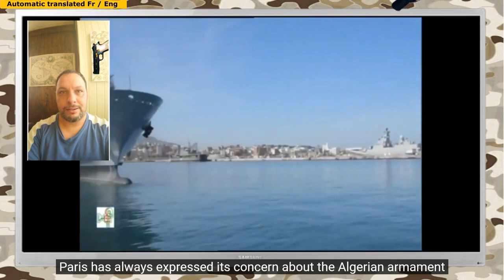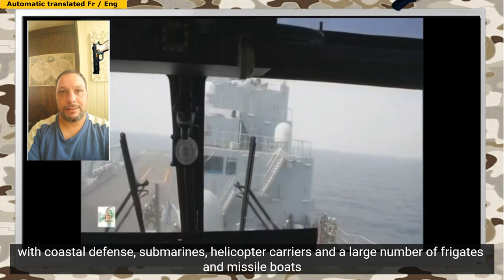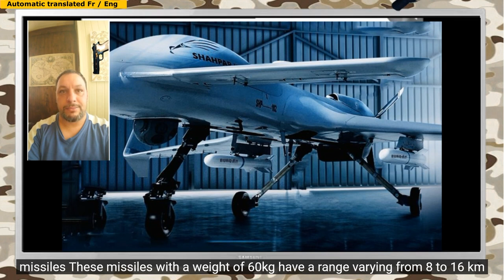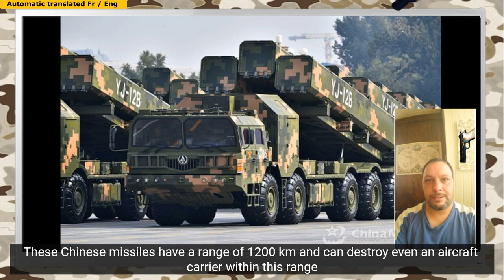New potential for Algeria and its strategic ambitions in the region worry Paris and Washington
Algeria has more than doubled its defense budget for 2023 from the current year, to more than $22 billion, according to the finance bill approved by parliament.
Algeria ranks 23rd in the world and third in the Arab world, after Saudi Arabia and the United Arab Emirates, in terms of military expenditure, according to the American Global Fire Power ranking for 2022, and it is expected to rise to the top 15th in the world in the 2023 ranking after increasing the budget by 120%. And according to our own estimates, the Algerian army now ranks unquestionably as the 2nd power in the Arab World and Africa, after Egypt.
New potentials and strategic ambitions
As for the second part, it is linked to Algeria's change of strategy in the Sahel region, because it can intervene there with logistical support at the request of certain countries, the African Union or the United Nations.
It should be noted that Algeria had added a new article in the constitution, allowing the army to be sent outside the borders, to participate in peacekeeping missions after the approval of the Parliament by the majority of the two third.
As for the third part, it aims, according to the same source, to renew equipment and modernize the army in the light of developments in the Russian-Ukrainian war.
To close the door on repeated attempts to discuss the army budget, Algerian President Abdelmadjid Tebboune issued a presidential decree on September 14 banning parliamentary debate on issues related to defense and diplomacy, as they are secrets. of state.
Paris has always expressed its concern about the Algerian armament, and this has manifested itself through the criticisms addressed by the French media and the questions about the objectives of this important expenditure.
The French concerns are correct in my opinion and according to my analysis, and this makes sense for three main considerations
First, the Algerian army has made no secret of its desire to extend its field of action to the Sahel, and a constitutional law has been promulgated to this effect. Let's not forget that France considers this region as part of its political and economic influence and uses it as a theater of its operations.
Second, the Algerian army continues to acquire the latest technologies and systems it can obtain, and strengthens its land, coastal and air defenses against any intrusion, which reduces the relative technological superiority of neighboring European countries.
Third, Algeria has not neglected the formation of a solid naval fleet with coastal defense, submarines, helicopter carriers and a large number of frigates and missile boats. European countries, especially those bordering the Mediterranean, have not forgotten the past maritime glory of Algeria and its fleets which restricted the movements of European navies for centuries.
Paris is not the only one to indirectly express its concerns, the White House does not appreciate this rise in power. The United States recently tried to prevent the sale to Algeria of Pakistani Shahpar observation and attack drones, equipped with Barq laser-guided surface-to-air missiles. These missiles, weighing 60 kg, have a varying range of 8 to 16 km.
Apparently, the White House could not prevent Beijing from very recently supplying CM-302 coastal defense systems according to the NATO nomenclature or YJ-12B "Hawk Attack" in Chinese and which are considered the best in the world and were preferred by Algiers to Russian Bastion-B systems. These anti-ship missiles are 4 times faster than sound and almost impossible to intercept. These Chinese missiles have a range of 1200 km and can destroy even an aircraft carrier within this range. They can track the target through an infra-red seeker or guidance by its millimeter radar, which makes them accurate and difficult to jam.
Here is the testimony of the French deputy, Phillipe Michel-Kleisbauer before the Commission De La Défense, where he indirectly expressed certain concerns by evoking the quality and potential of the Algerian Navy.
You also said it, President... about the navy... there, those whom we had auditioned, told me about a navy of professional quality... uh... which deserves respect, which commands respect and which proves that Algeria has very important military capabilities. Those we interviewed told us. The joint exercises that were carried out between France and Algeria, before certain tensions arose, made it possible to provide feedback, on a much higher level of qualification. And what is happening in the arms race between these two countries which have the tensest relations, namely Morocco and Algeria, still shows a great imbalance. With an Algeria which is a great power and a Morocco which, despite all the efforts that we see, would not arrive where Algeria is today.